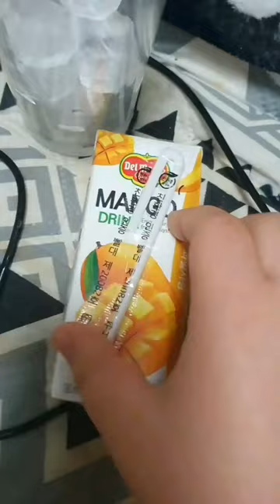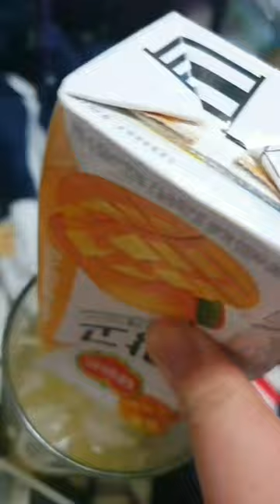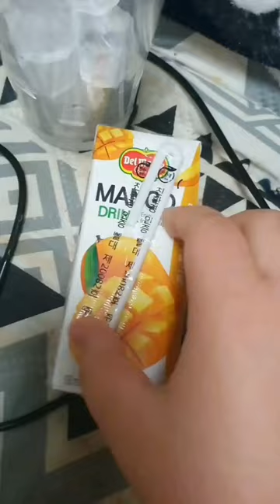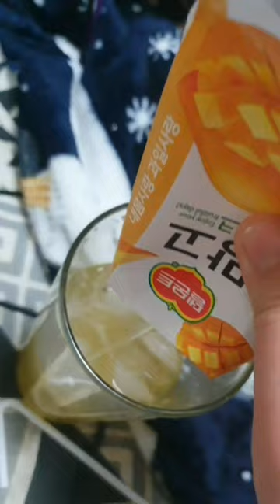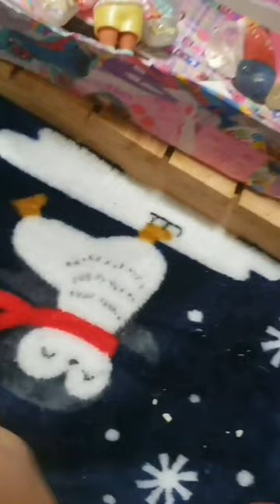2022.11.27.(일요 vlog) / 이날은 우울해서 하루종일 먹기만 했네요 그래도 푹 쉬었어요 그리고 생방도 했는데 별 내용 아니라 지웠어요 울기만 하다가 나아져서 다행이에요